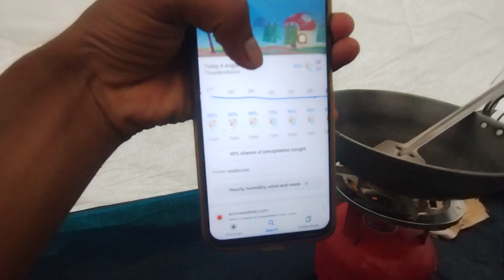Rain Camping in Jungle || First Time Cooking in Tent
Heavy Rain Camping in Jungle || First Time Cooking in Tent

camping in deep forest
Rainy season camping
night camping
camping
solo camping

 • In Your Eyes – Tobjan (No Copyright M...

Keep Supporting
keep loving